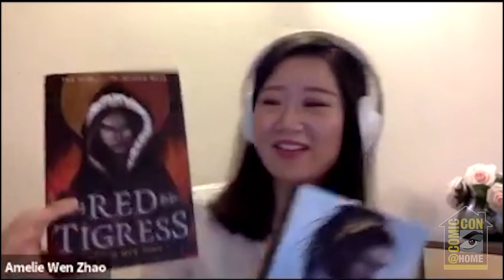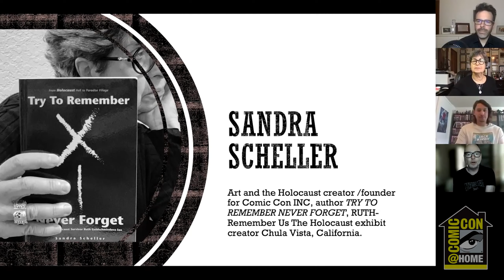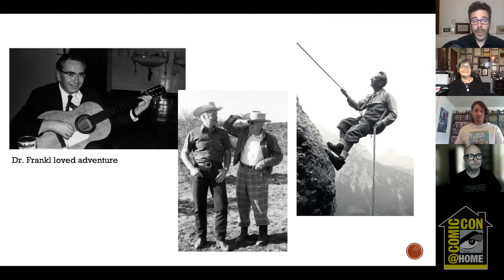The Weirdest 2021 Comic-Con Panels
I watched 5 2021 Comic-Con panels that were extremely obscure so that you don't have to. Here's how they went from worst to best.

0:00 Intro
0:27Obscure Sports Panel
2:33 Obscure Book Panel
4:11 Obscure Movie Panel
6:28 Obscure Building Panel
7:33 Obscure Artist Panel

Shaenon K. Garrity Graphic Novel: